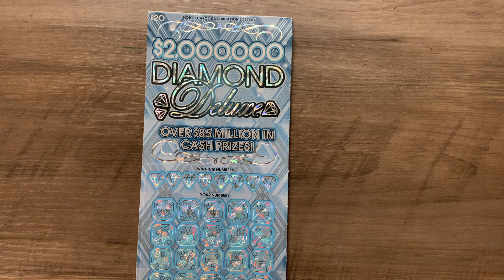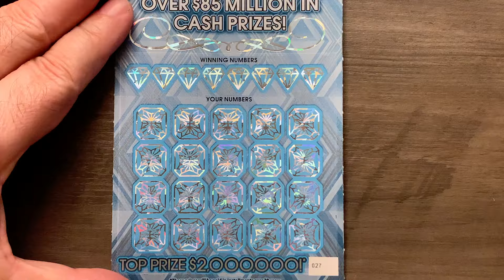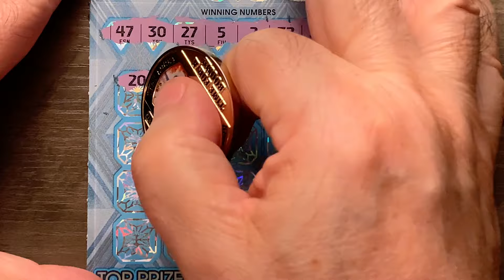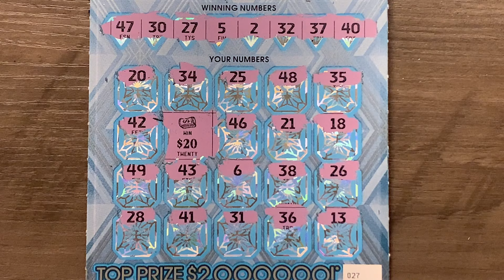The Gifted Ticket I Forgot To Scratch During Live Stream🥲🥲🥲🥲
Showing the Ticket That Was Donated By Edward Iceberg Ticket Scratch That I Forgot to Scratch During the Live Stream.  My Sincere Apology Edward.